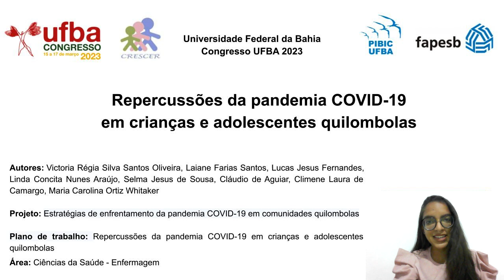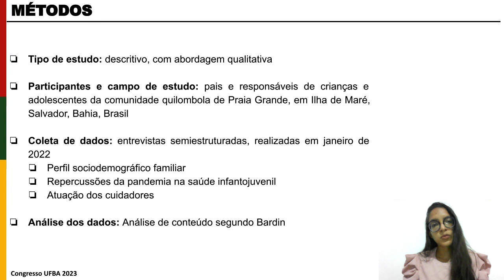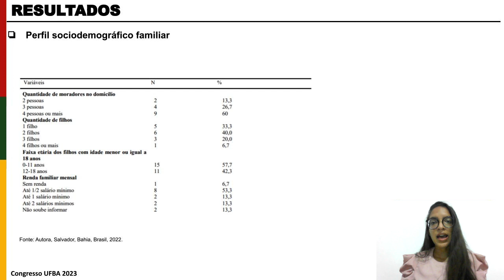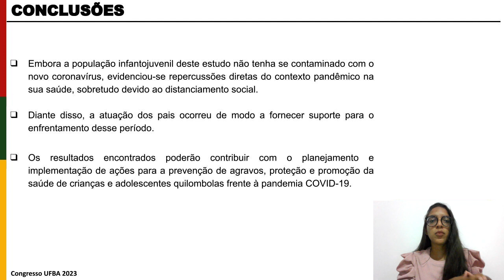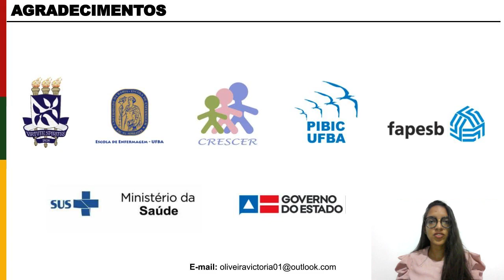Repercussões da pandemia COVID-19 em crianças e adolescentes quilombolas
Autores: Victoria Régia Silva Santos Oliveira, Laiane Farias Santos, Lucas Jesus Fernandes, Linda Concita Nunes Araújo, Selma Jesus de Sousa, Cláudio de Aguiar, Climene Laura de Camargo, Maria Carolina Ortiz Whitaker

Introdução: No Brasil, a pandemia COVID-19 afetou consideravelmente os segmentos sociais menos favorecidos, entre os quais estão as comunidades quilombolas. Nesse cenário, crianças e adolescentes que viviam em condições vulneráveis foram diretamente impactados. Objetivo: Identificar as repercussões da COVID-19 na saúde da criança e adolescente quilombola. Metodologia: Pesquisa descritiva, com abordagem qualitativa, realizada em comunidade quilombola de Salvador, Bahia. A coleta de dados ocorreu em janeiro de 2022 através de entrevistas semiestruturadas, que investigaram o perfil sociodemográfico familiar, as repercussões da pandemia na saúde infantojuvenil e a atuação dos pais diante desse contexto. Os dados foram analisados conforme proposto pela análise de conteúdo de Bardin. Resultados: Participaram 15 genitores, sendo a maioria mulheres, pretas, casadas ou morando junto, cristãs, em idade economicamente ativa, com baixo nível educacional, renda mensal de meio salário mínimo e ocupando-se com a mariscagem e pesca. As famílias eram compostas por aproximadamente 4 membros, havendo em média 2 filhos, sendo a maioria crianças. Referente aos impactos da COVID-19 na saúde infantojuvenil, identificou-se repercussões sobre as dimensões biológicas, psicológicas e sociais, relacionadas à adoção de novos hábitos e mudanças na rotina. Diante disso, os cuidadores se utilizaram das seguintes estratégias: diálogo, como ferramenta de conscientização; incentivo ao uso de aparelhos eletrônicos, visando promover distração; e manutenção do contato com elementos materiais e imateriais presentes no território, buscando favorecer o bem-estar dos menores. Conclusão: Apesar da população infantojuvenil estudada não ter se contaminado com o Sars-CoV-2, evidenciou-se implicações diretas do contexto pandêmico na sua saúde, sobretudo devido ao distanciamento social. Assim, a atuação dos pais ocorreu de modo a fornecer suporte para o enfrentamento desse período. Os resultados encontrados poderão contribuir com o planejamento e implementação de ações para a prevenção de agravos, proteção e promoção da saúde de crianças e adolescentes quilombolas frente à pandemia COVID-19.

Referências

BARDIN, Laurence. Análise de Conteúdo. 1. ed. rev. e ampl. São Paulo: Edições 70, 2011.

MACÊDO, Ermínia Medeiros et al. Elementos sociais, econômicos e culturais que constituem uma comunidade quilombola no Nordeste do Brasil. Research, Society and Development, [s.l.], v. 9, n. 11, p. e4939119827, 2020. Acesso em: 18 jun. 2022.

SILVA, Enid Rocha Andrade da; OLIVEIRA, Valéria Rezende de. Proteção de crianças e
adolescentes no contexto da pandemia da Covid-19: consequências e medidas necessárias
para o enfrentamento. Nota Técnica nº 70 de maio 2020. Brasília, DF: IPEA, 2020. 15 p.
iancas%20e%20Adolescentes%20no%20Contexto%20da%20Pandemia%20da%20Covid_1
9.pdf. Acesso em: 20 jun. 2022.